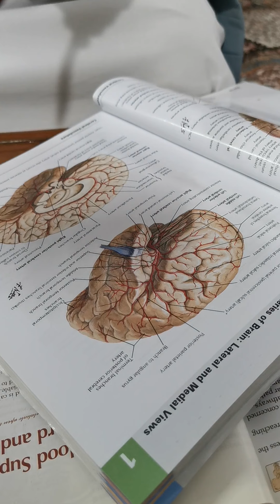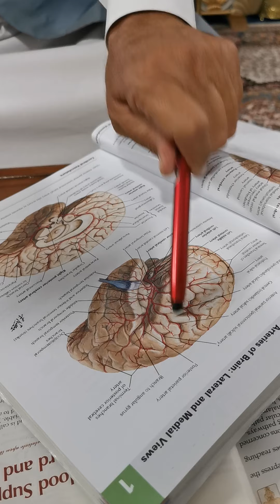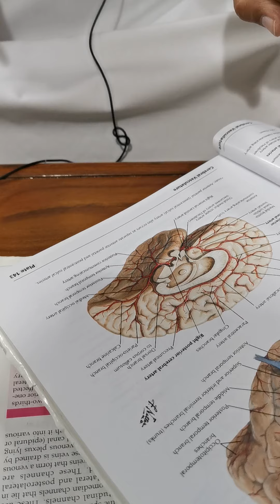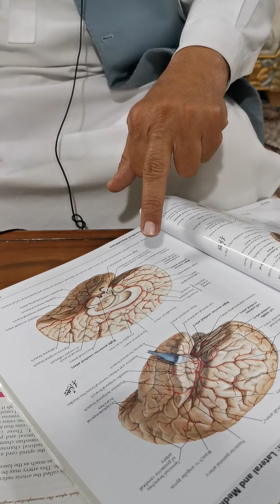dr mohaibullah wazir effects of Arterial occlusion of cerebrum